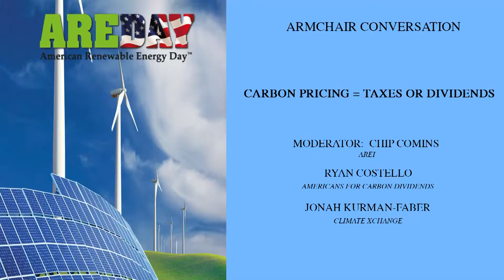Carbon Pricing = Taxes or Dividends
Moderator: Chip Comins, AREI
Ryan Costello, Americans for Carbon Dividends
Jonah Kurman-Faber, Climate XChange